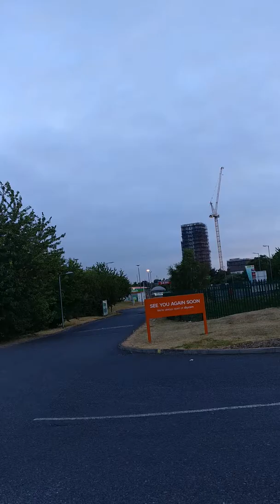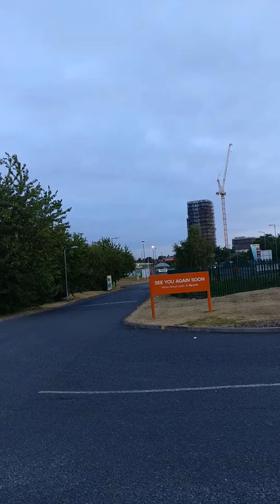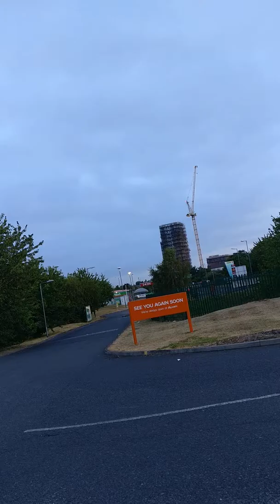Day 59 part 1 the coconut and benefits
What's in it and how to make coconut milk